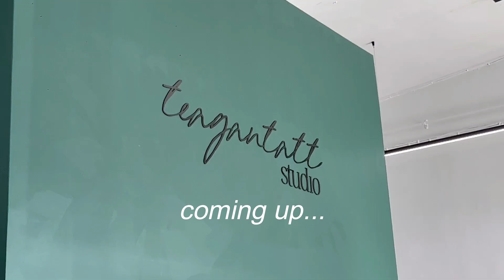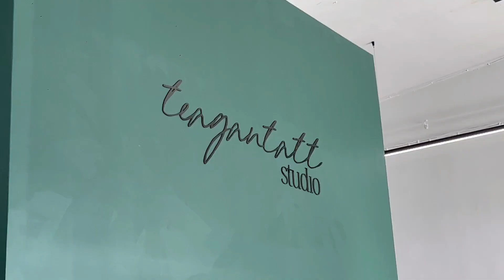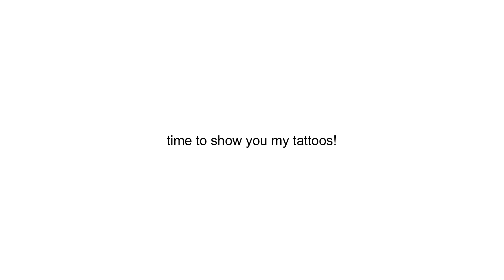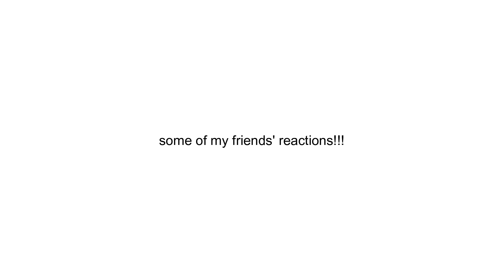GETTING MY FIRST TATTOOS! (VLOG)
Hey friends! This video is me getting my first tattoos vlog! Come with me to get tattoos for the FIRST TIME! Today I take you with me to my appointment and give you a tattoo tour where I explain the location nd meaning of each of my tattoos! I really hope that you all enjoy this video, it's a special one!

❀ MY LINKS ❀

I appreciate each and every single one of you!!
- Natalie xo

❀ VIDEO CHAPTERS ❀
0:00 - preparation
01:08 - arrival at the studio
01:53 - getting my tattoos
02:19 - tattoo tour
05:00 - pain experience
05:43 - experience with the artist and studio
06:21 - my friends' reactions

❀  2,682
(p.s. I love each and every single one of you!!)